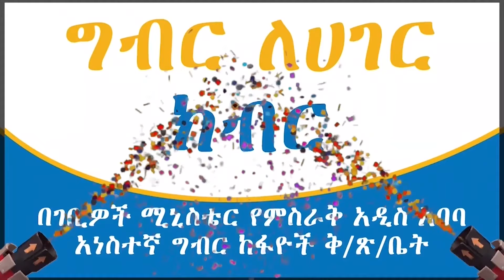የወለድ ወጪ እንዴት ይያዛል?